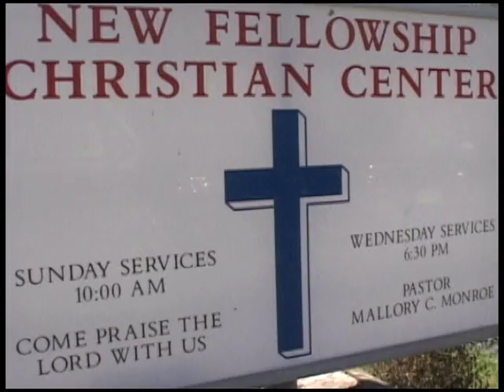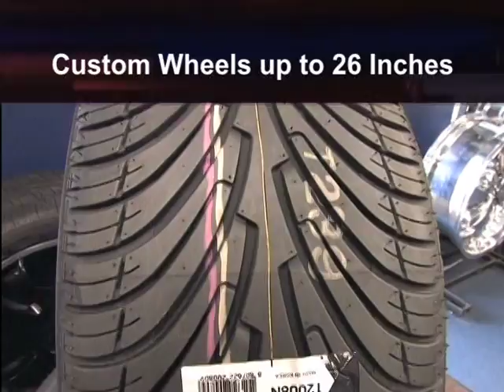Angel Flight Interview Part 1